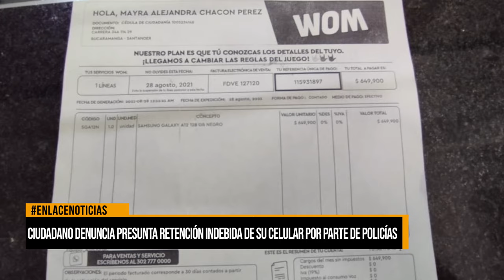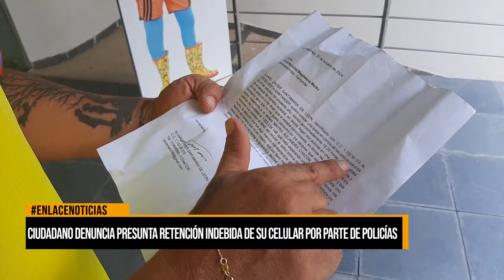Ciudadano denuncia abuso policial y decomiso irregular de su celular